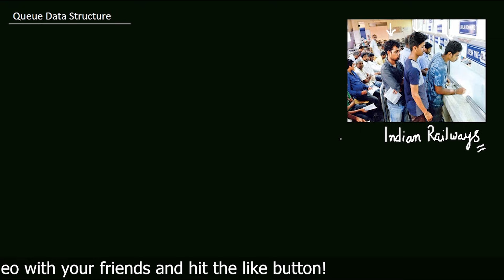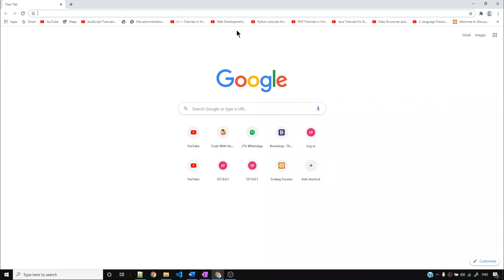Queue Data Structure in Hindi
Queue ADT: A Queue is a linear structure which follows a particular order in which the operations are performed in FIFO fashion. Queue follows First-In-First-Out methodology, i.e., the data item stored first will be accessed first.One end is always used to insert data (enqueue) and the other is used to remove data (dequeue).